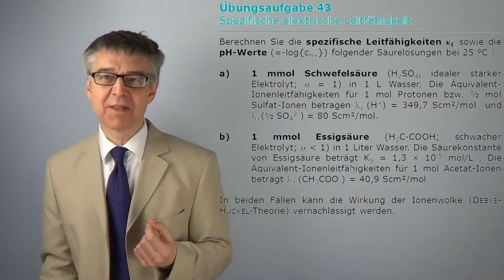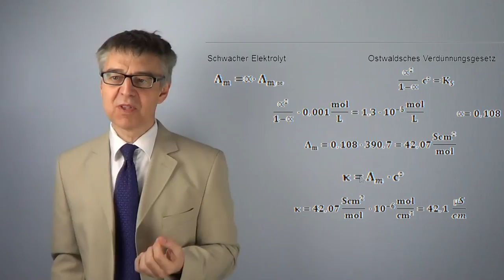PCÜ43 Leitfähigkeit starker & schwacher Elektrolyte - wie gut leiten Schwefelsäure & Essigsäure?